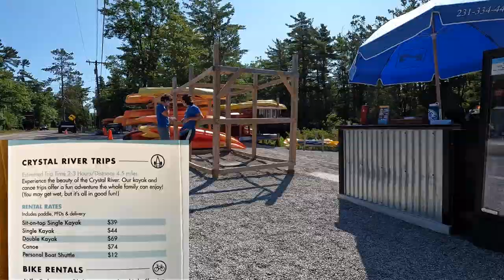CRYSTAL RIVER KAYAKING - M22 Glen Arbor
The Crystal River is located in Glen Arbor (Northwest Michigan) and is a beautiful, crystal clear, slow moving, shallow river.  For the most part, the depth of the river is no more than 1 foot with a sandy bottom.  The river flows through part of the Sleeping Bear Dunes National Lakeshore and is a family friendly (Pure Michigan) destination.  I avoided the crowds and hit the river early in the morning.  As the day started, I had the river all to myself but by the time I finished my float...the parking lots were full.  Thanks for checking out the video and have an adventure filled, safe day...Jim

Note: Please take safety seriously and use proper precautions when out on the water.  Many online kayaking safety resources are available.  Below are a couple of helpful sites for reference... 1) 2)

(This video is about kayaking, camp coffee, exploring nature and finding some peace)